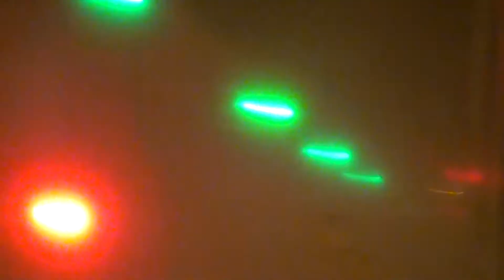Friday January 21st,2010 w/ fiveofan @ Bethpage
Train #1
Train Number 2070
Express from NYP to KO

Train #2
Train Number 2716
MTK train JAMAICA to MTK

Train #3
Train Number 2064
Express NYP to KO